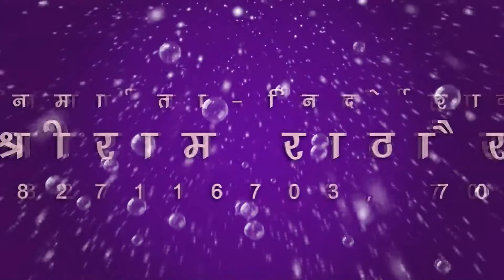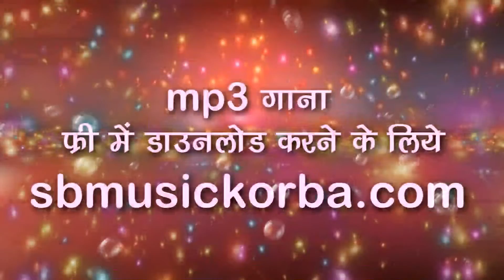cg panthi song | he baba tore darsan bar | हे बाबा तोरे दर्शन बर | chandrabhusan navratna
Song : he baba tore darsan bar
गीत : हे बाबा तोरे दर्शन बर
Album :
एल्बम :
Male Singer : chandrabhusan navratna
गायक : चंद्रभूषण नवरतना
Female Singer :
गायिका : कुन्ती नवरतना
Lyrics : chandrabhusan navratna
गीतकार : चंद्रभूषण नवरतना
Music Director :
संगीतकार :
Producer : Shri Ram Rathore
निर्माता : श्रीराम राठौर
Director : Shri Ram Rathore
निर्देशक : श्रीराम राठौर
Language: Chhattisgarhi
भाषा : छत्तीसगढ़ी
Genre : satnam bhajan panthi geet
शैली/ विधा : सतनाम भजन, पंथी गीत
Recordist : Nanki ji
रिकॉडिस्ट : ननकीजी
सर्वाधिकार सुरक्षित है : एस.बी.म्यूजिक इंटरटेनमेंट्स छत्तीसगढ़, भारत